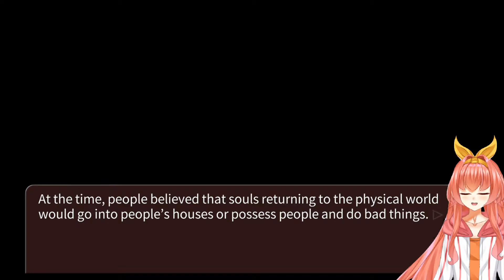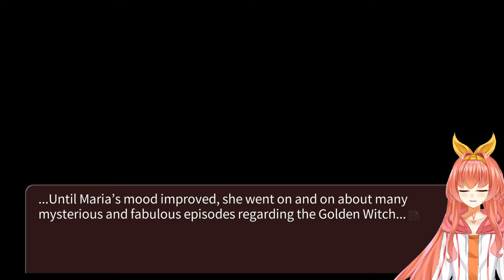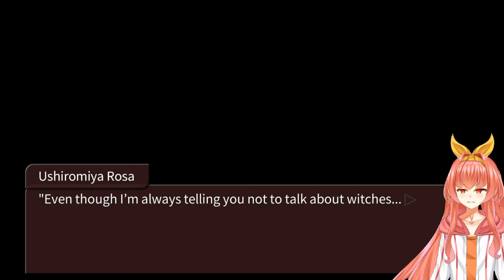This is Heartbreaking... | Umineko When They Cry - Question Arcs | Part 45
Rosa is the worst. End of story.